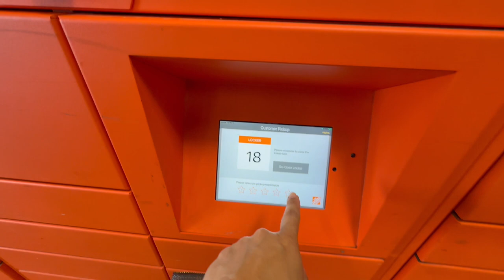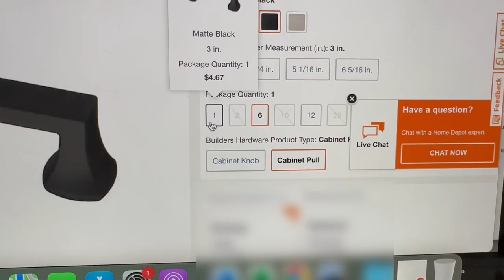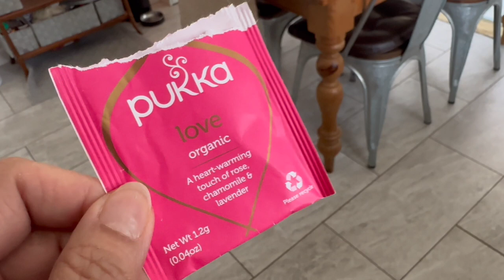Ep. 022 "Trying Durian Ice Cream + Filipino Breakfast + Bathroom Reno Begins"| Over 40 | Chatty Vlog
Welcome to bits of my very ordinary life. This is my outlet to document my days and musings as a 40-something empty nester and I'm so happy you're here!  XO

Sincerely,
~Rachelle

Love to bake and want to spread a bit of joy to foster kids on their birthdays? Become a volunteer with For Goodness Cakes!